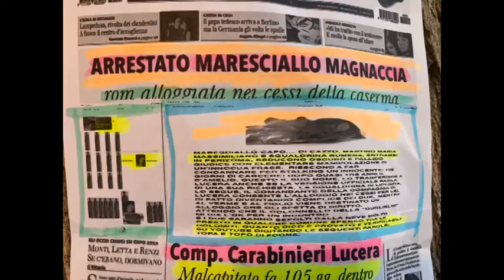Minacce di morte al procuratore Vaccaro e a un maresciallo dei carabinieri.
Il servizio di Luca Maria Pernice